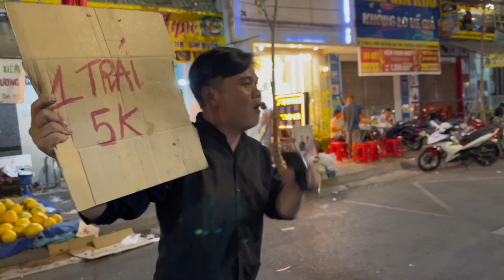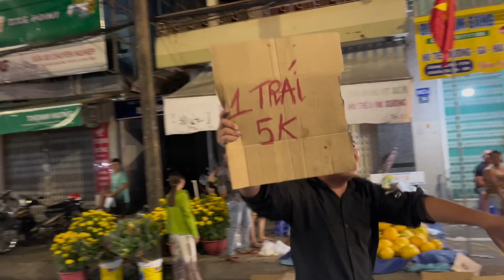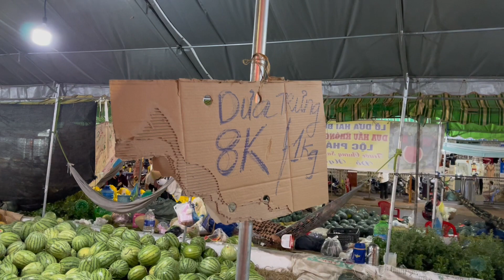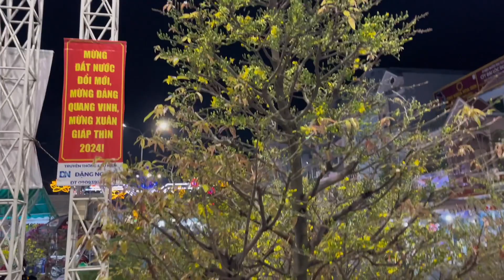tối 29 tết | chợ Hoa ô môn đại hạ giảm giá dưa hấu 1 trái năm ngàn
⚓Các bạn thấy video của mình hay thì tặng cho mình 1 like, các bạn nào chưa Đăng Ký Kênh thì bấm Đăng Ký để theo dõi các  video tiếp theo của mình nhé !
📢Các bạn muốn đóng góp ý kiến thì hãy comment phía dưới nhé.anh Việt xin cảm ơn các bạn rất nhiều ạ.

©Bản quyền thuộc về  :anh việt